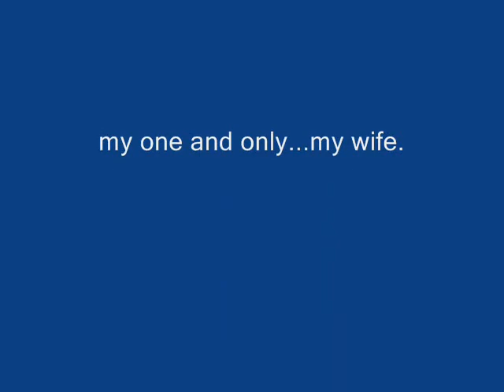When it all began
Over a year and half later, we are married and going strong ! Love u peeewee !